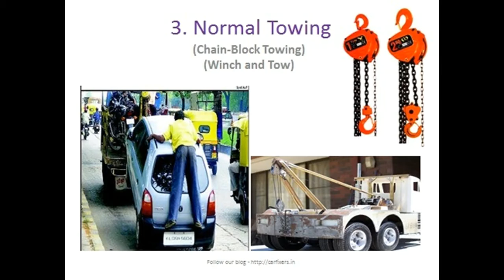Car Towing Methods - Teaser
An attempt to educate car owners about different types of car towing methods suitable for different cars.